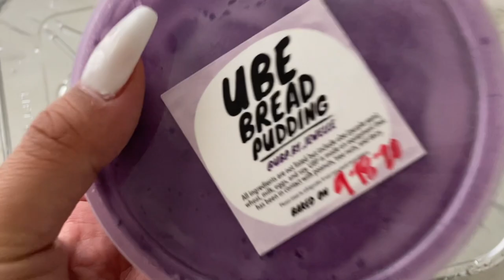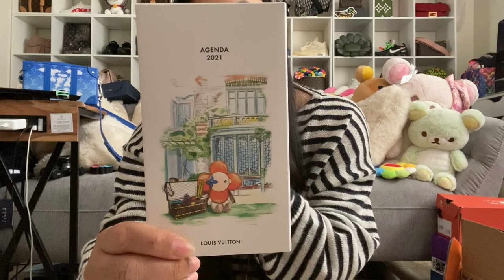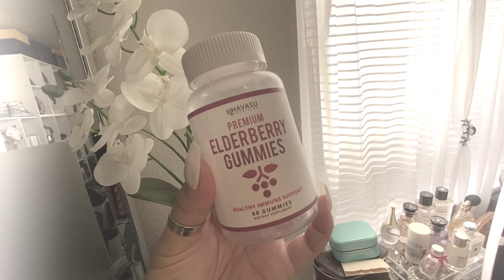CHANEL GLASSES CHAIN, LV AGENDA REFILL, RARE BEAUTY & MORE! ✨ VLOG 11 | RICHELLE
Here's a late vlog from mid-September to October. I had picked up some items that I wanted to share with you guys from luxe to beauty and wellness. There is also a bunch of Millie in this vlog and we all love a little Millie! Happy October 🧡

Don’t forget to register to vote if you haven’t already!

thank you; you guys are the ELLEST!

♥ ℝ.

. 𝓼 𝓮 𝓷 𝓭  𝓾 𝓼  ♥  𝓷 𝓸 𝓽 𝓮 𝓼
richelle k.
4725 bougainville dr
263 pmb

_ 𝕚 𝕟 𝕤 𝕥 𝕒 𝕘 𝕣 𝕒 𝕞 : @rich.elle | @theellestcom
🄸🄶  𝕤 𝕙 𝕠 𝕡   𝕞 𝕪   𝕔 𝕝 𝕠 𝕤 𝕖 𝕥 : @ellestcollective
🄸🄶  𝕞 𝕚 𝕝 𝕝 𝕚 𝕖   𝕞 𝕠 𝕟 𝕤 𝕥 𝕖 𝕣 : @milliekogithecorgi

_ Rare Beauty Primer | Concealer | Blush
_ Summer Fridays Serum
_ Olly Immunity Sleep
_ Mario Badescu Cleanser | Scrub

𝕥 𝕠 𝕡 :
_ Sweater: (similar)
𝕓 𝕠 𝕥 𝕥 𝕠 𝕞 :
𝕒 𝕔 𝕔 𝕖 𝕤 𝕤 𝕠 𝕣 𝕚 𝕖 𝕤 :
_ 𝕓 𝕣 𝕒 𝕔 𝕖 𝕝 𝕖 𝕥 ( 𝕤 )
_ 𝕖 𝕒 𝕣 𝕣 𝕚 𝕟 𝕘 𝕤 : (get $10 off using code “RICHELLE10”) sagittarius hoop

𝕗 𝕒 𝕔 𝕖 :
_ 𝕙𝕚𝕘𝕙𝕝𝕚𝕘𝕙𝕥𝕖𝕣: (similar & want)

𝕖 𝕪 𝕖 𝕤 :
_ 𝕖𝕪𝕖𝕓𝕣𝕠𝕨𝕤: (similar)
_ 𝕞𝕒𝕤𝕔𝕒𝕣𝕒 𝕓𝕒𝕤𝕖
_ 𝕝𝕚𝕢𝕦𝕚𝕕 𝕝𝕚𝕟𝕖𝕣

𝕓 𝕠 𝕕 𝕪  & 𝕙 𝕒 𝕚 𝕣 :
_ 𝕙𝕒𝕟𝕕 𝕔𝕣𝕖𝕒𝕞

. 𝓹 𝓪 𝓻 𝓽 𝓷 𝓮 𝓻 𝓼 (some of the links listed below could possibly earn me commission. it does not alter the price of the items if you purchase it.)
_ I’m a monat market partner.
using code: “THNX4EVRYTHN”